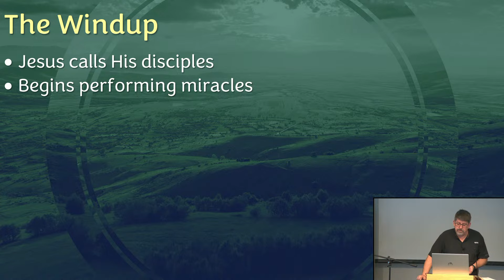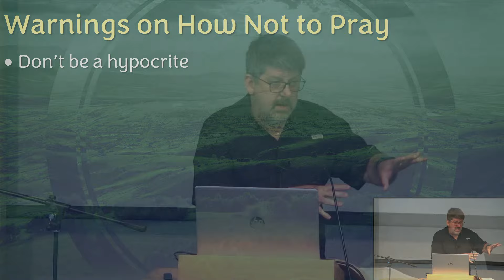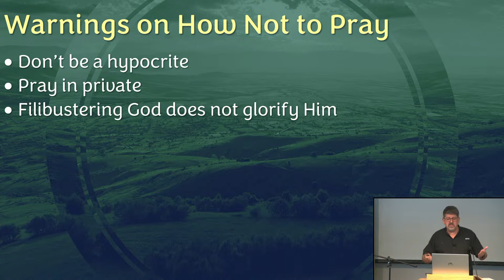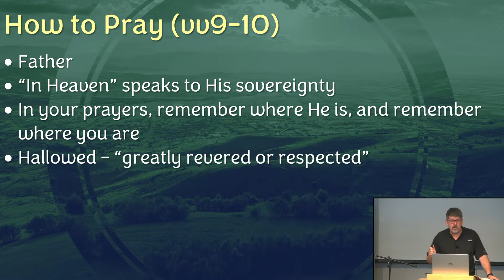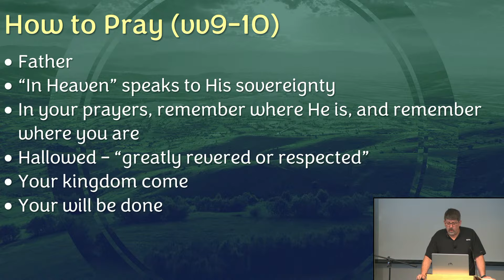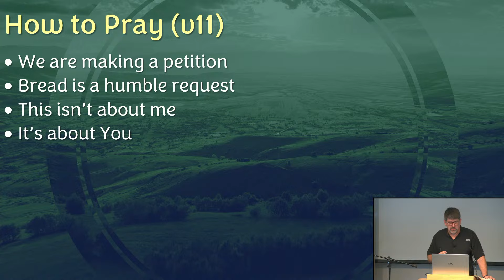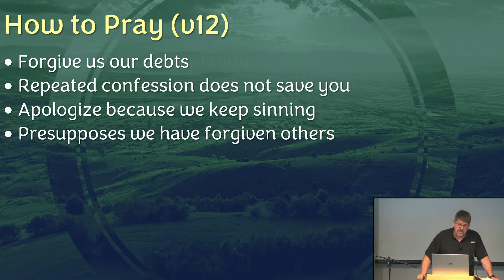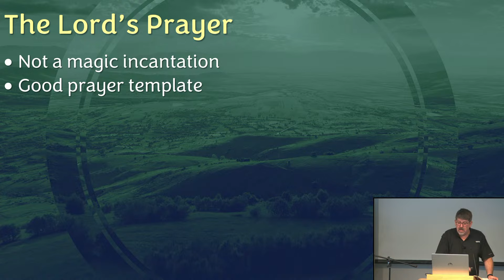Walking First | Prayer pt1 | 08/18/2024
Community Bible Church Sunday Sermon in Glendive, MT for 08/18/2024